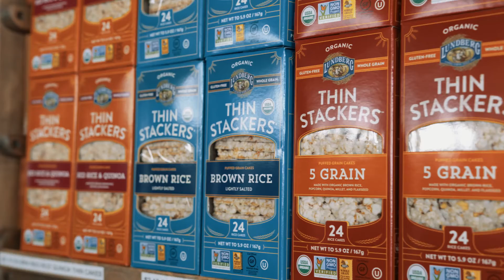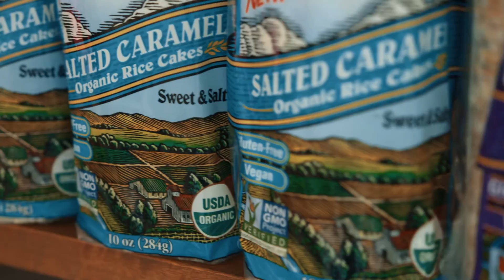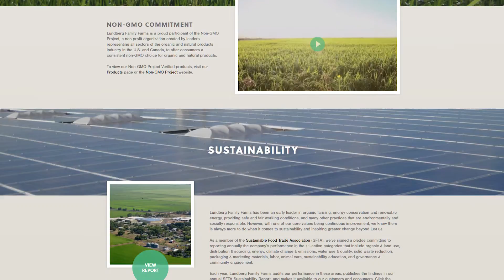Lundberg Non GMO Project